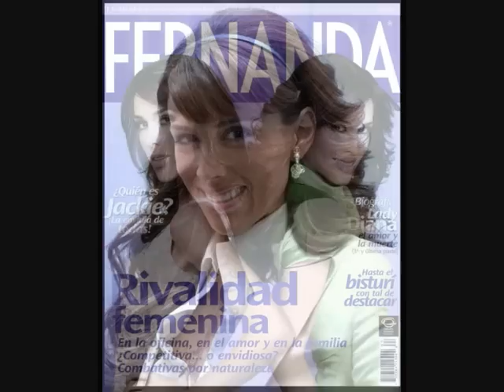Jacky Bracamontes Foto )